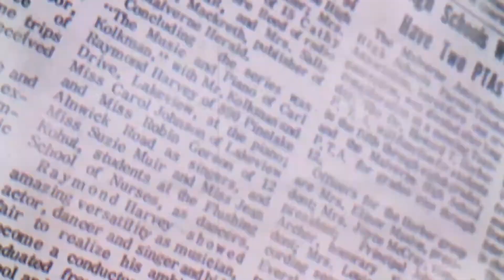Haaretz | Mossad Chief Met With Top Sudanese Official, Report Says.